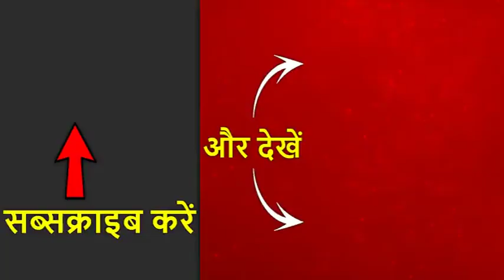एमपी के राज्यपाल लालजी टंडन ने किया कन्या पूजन | ABP News Hindi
मध्य प्रदेश के राज्यपाल लालजी टंडन ने भोपाल में कन्या पूजन किया. आज नावरात्र अष्टमी है और पूरे देश में नावरात्र की धूम है. ये आयोजन राज भवन में किया गया था. लालजी टंडन लखनऊ के सांसद भी रह चुके हैं.